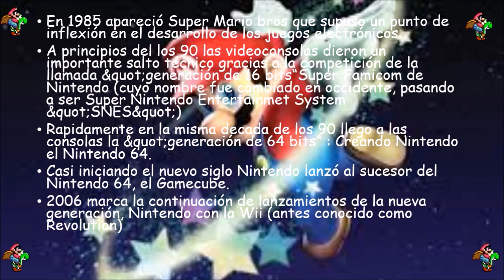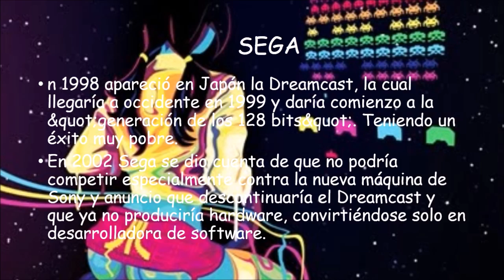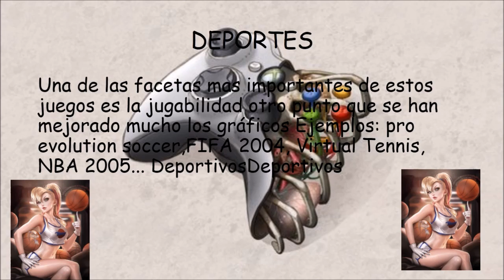Que son los videojuegos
Videotutorial que explica brevemente lo que son los videojuegos.
Audio: The last adventure game de Sofamusik